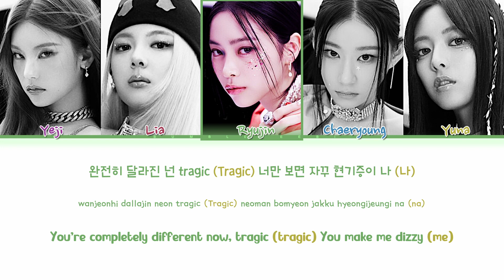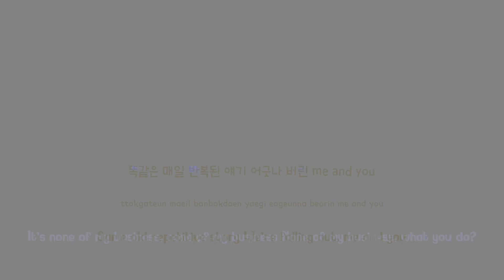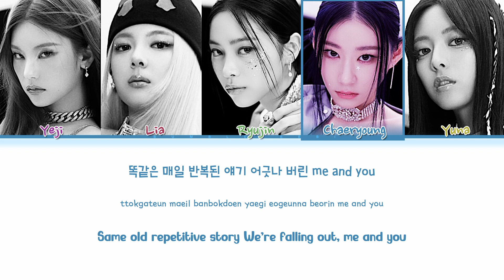ITZY None Of My Business Color Coded Lyrics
INFO:
# of Members: 5
My Bias: N/A
Status: Active

범블비비